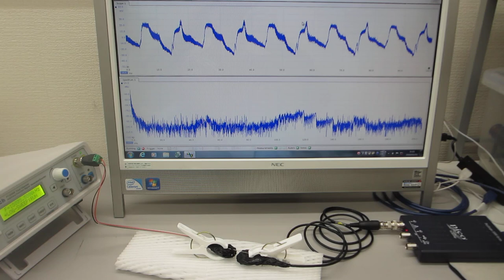超音波プローブの表面弾性波をコントロールする実験（超音波システム研究所）